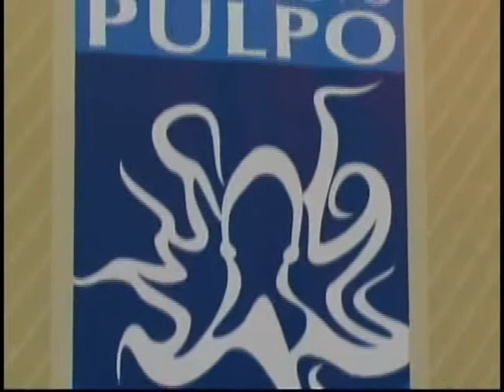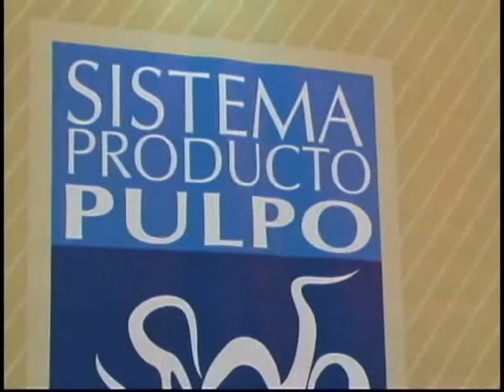Pescamar 2011. Testimonios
Testimonios de los participantes de los Comités Sistema Producto.
Pescamar 2011 se llevo a cabo los días 29y 30 de junio y 1ro de julio del 2011.